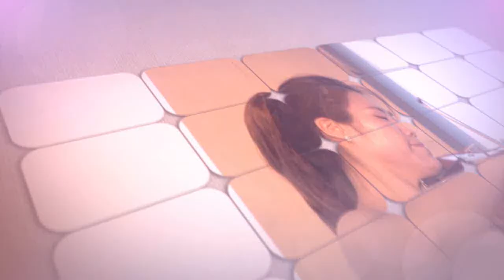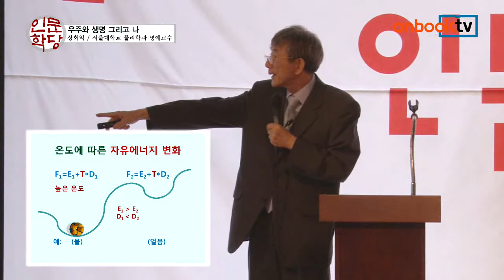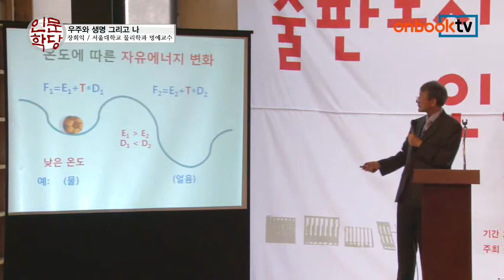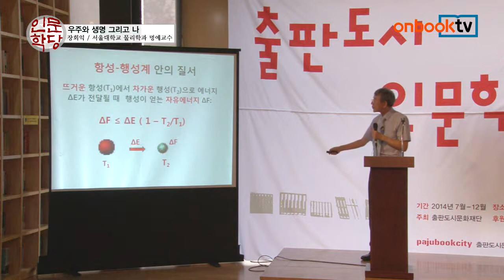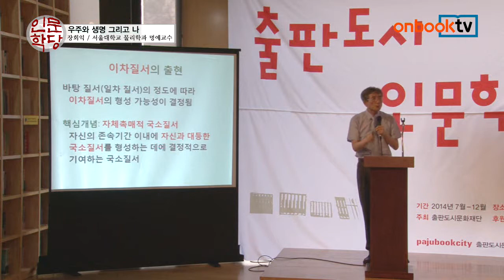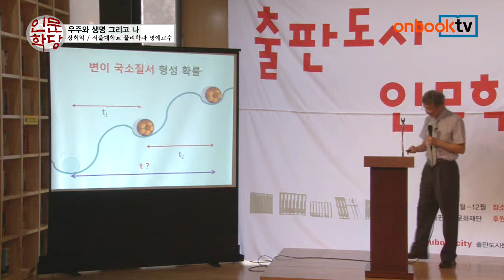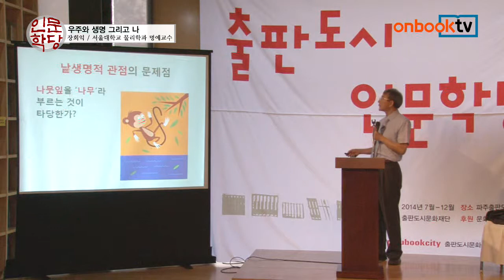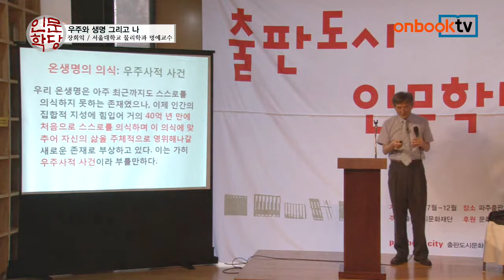출판도시 인문학당 8회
우주와 생명 그리고 나
장회익(서울대학교 물리학과 명예교수)